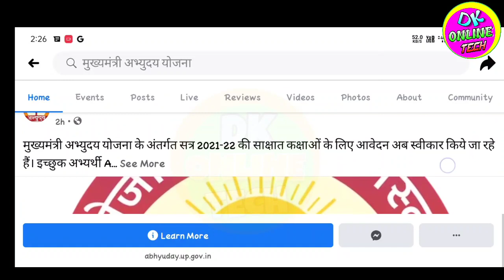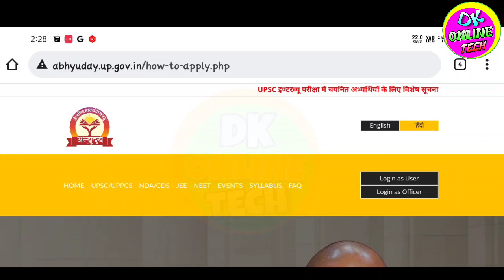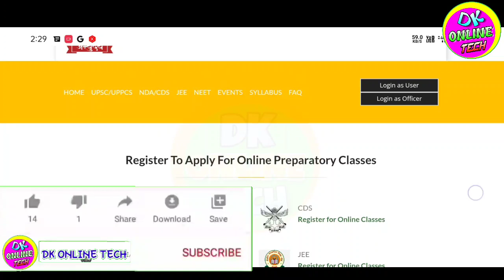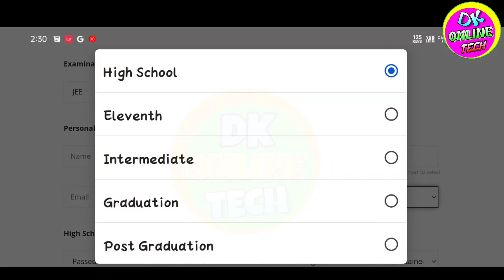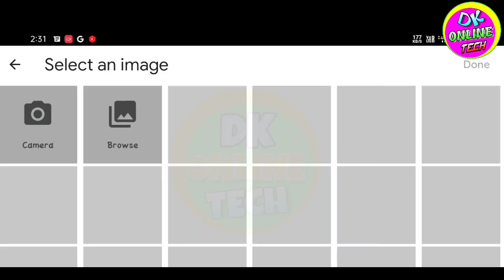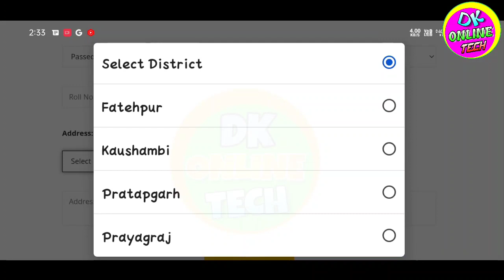abhyudaya yojana new registration kaise kare 2021-22 | abhyuday yojna registration 2021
link. 👉👉👉

Tag...

2021-22 abhyudaya yojana registration kaise kare
abhyuday yojna registration 2021
Abhyudaya yojana new registration start 2021
Abhyudaya yojana new registration kaise kare 2021
How to apply online abhyuday yojna 2021
abhyuday registration Full process video  how to apply Abhudaya yojna 2021-22
Abhudaya yojna me Online registration kaise kare
Abhudaya yojna ki website kaun si hai
online apply for cm abhyudaya yojna 2021
मुख्यमंत्री अभ्युदय योजना ऑनलाइन रजिस्ट्रेशन
मुख्यमंत्री अभ्युदय योजना में ऑनलाइन रजिस्ट्रेशन कैसे करें
अभ्युदय योजना ऑनलाइन रजिस्ट्रेशन कैसे करें
free coaching ke liye aavedan kaise kren
up me free coaching kab se shuru hogi
IAS PCS free coaching training 2021
fre coching ragistration vidhi